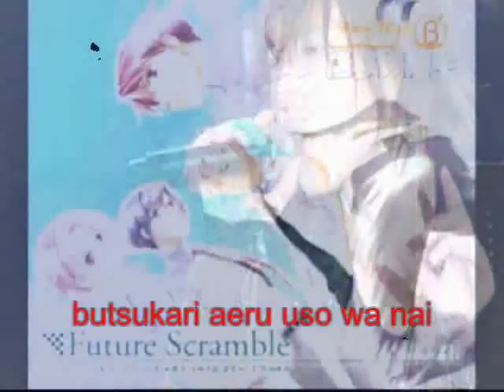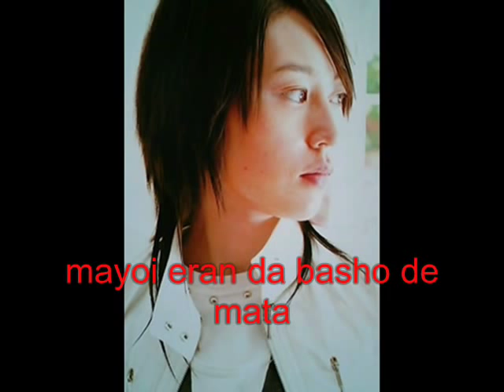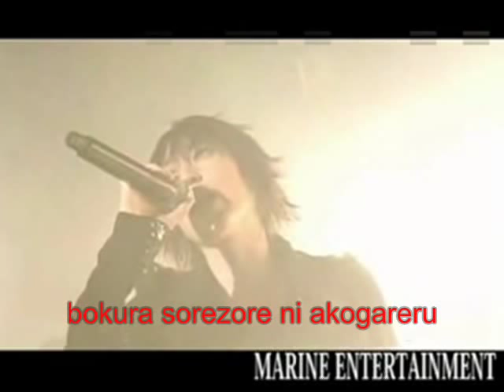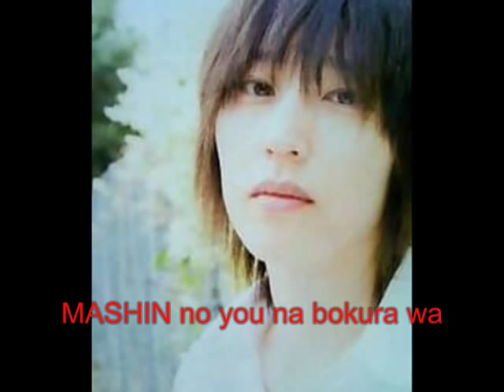b voice future scramble mitsuki saiga version.wmv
she has really a deep voice
totally bifauxnen

Song "Clover" from B-Voice's "We are clover" album. With which they disbanded! So sad. B-Voice is made up of Paku Romi, Kobayashi Sanae, Saiga Mitsuki and Minagawa Junko, who are all female seiyuu famous for voicing one or more male characters. If you compare this song to their first song "houseki" (I think some time back in 2004) I think Romi-nee improved a lot! She has a unique way of singing which I think she can't control very well back at that time. And KobaSana sounded a lot like a girl back then. Now I keep on hearing Allen (who she voices in D.Gray-man) in "Clover". Haha. Because B-Voice releases solo versions for each member for each song, I actually have a favourite solo version for each song. Like for "Clover" I like MinaJun's best, and like "Satellite" I like KobaSana's best, and "Houseki" I like Saiga-san's best... toka. Ok my favourite B-Voice song is one called "Aozora no Present". Ok this is getting rather random. And btw my favourite Anime Tenchou B' (which this group spun off from) drama was the one that crossovered with KIYOSHO. Hahaha.